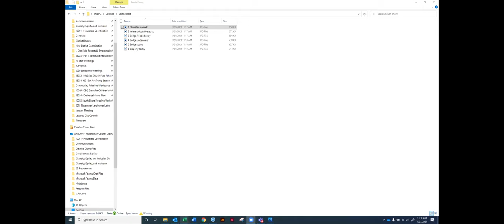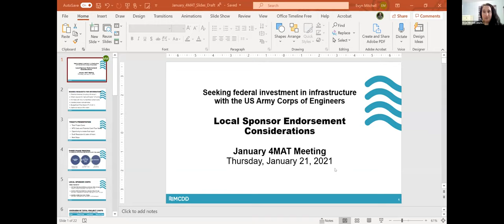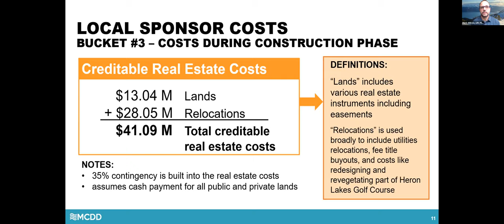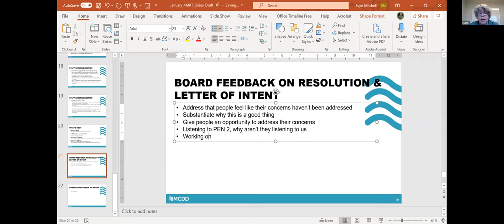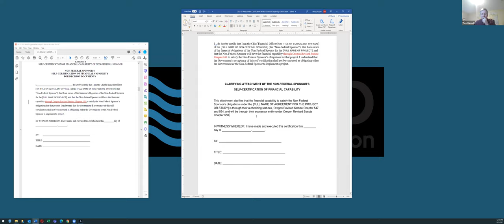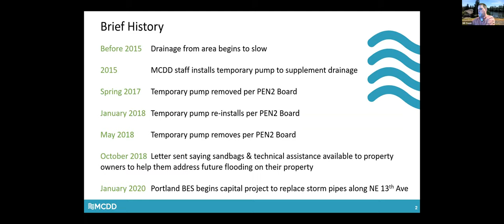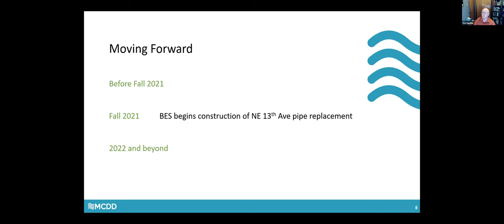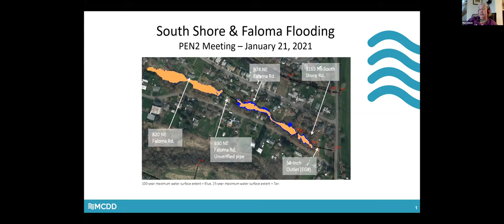January 21, 2021 - 4MAT Board Meeting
Regular meeting of the 4MAT Joint Board group.

0:00 Call to Order
2:37 PEN 1 Appointment of Board Secretary
7:10 Public Testimony
18:59 USACE Feasibility Study
1:14:27 Development Review Program Update
1:31:19 Assets and Liabilities - Definitions
1:35:24 New Business
1:40:14 SDIC Drainage Masterplan Adoption
1:42:06 PEN 2 Rainfall Event Update
3:13:28 PEN 2 Appointment to Board Vacancy